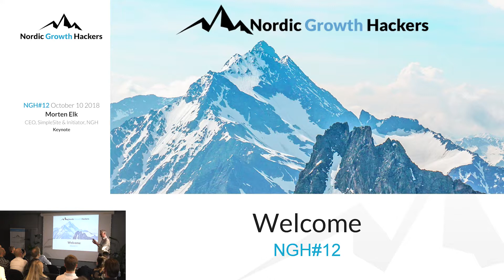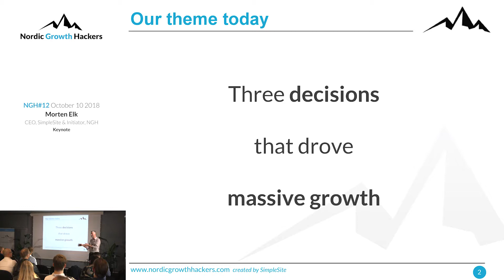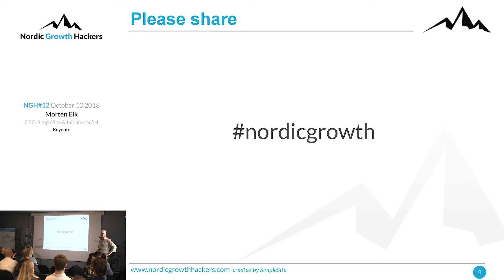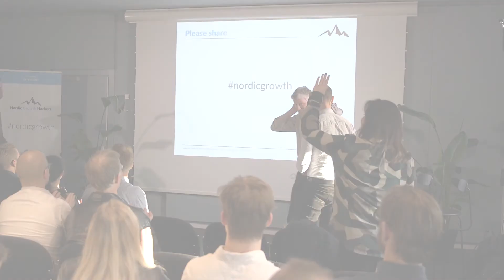NGH#12 Keynote by Morten Elk, CEO of SimpleSite and initiator of Nordic Growth Hackers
Morten Elk opened the evening in this new NGH venue, Matrikel1, by stressing that this 4 year NGH anniversary event required a growth hack: We had 50 % more seats than previously, how to make sure all seats were filled?
The hack was supposed to be, that we had even more experienced speakers than regularly. However the tickets were sold out in 30 hours with only one speaker announced – Morten Primdahl of Zendesk – and that was way faster than previously – so maybe “a new venue” is a great growth hack in itself for recurring events?
We can’t do A/B tests retrospectively so we’ll never know. Bottom line: It was a great event in the NGH series and really delivered a lot of inspiration to the audience.
Each speaker was told to highlight three key decisions that really made a difference in their growth trajectories. Watch the other videos to get the full picture.